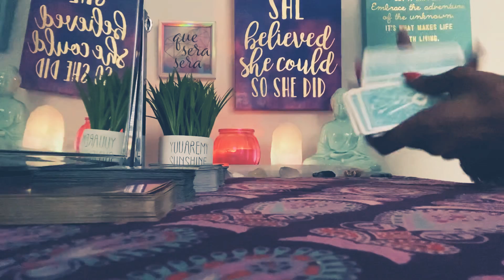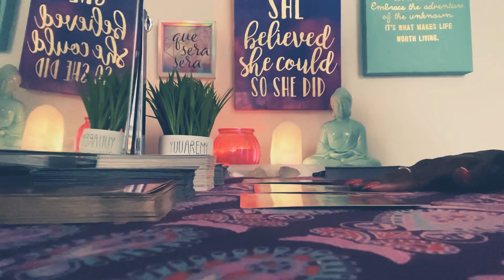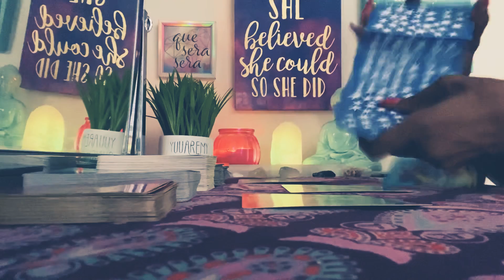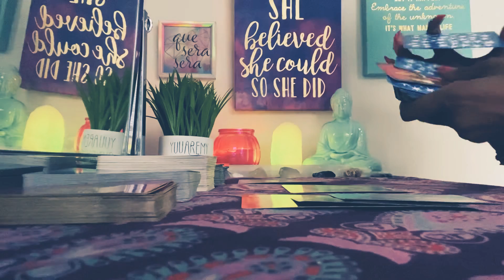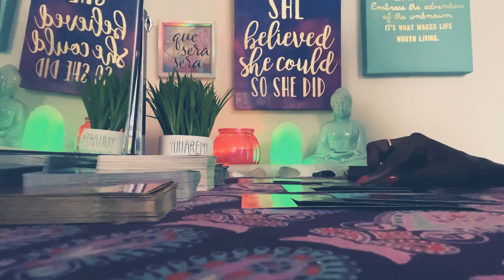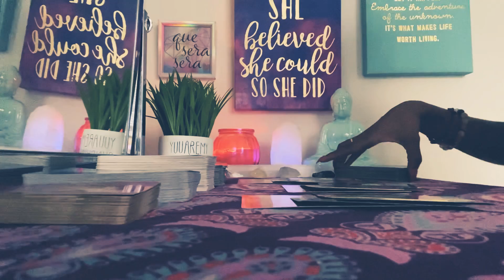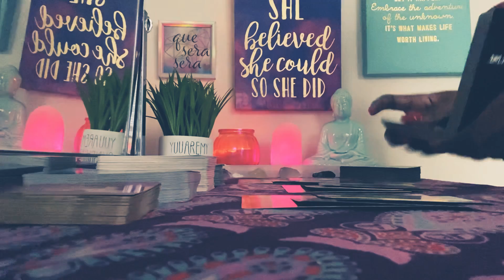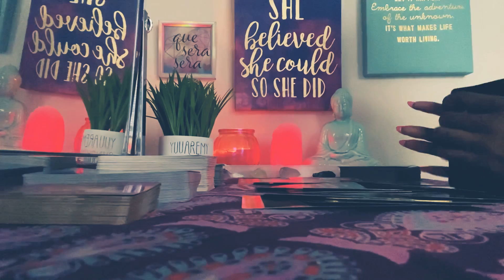SCORPIO ♏️- JUST WHEN YOU THOUGHT IT WOULD NEVER HAPPEN. MARCH 2021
$TTippie